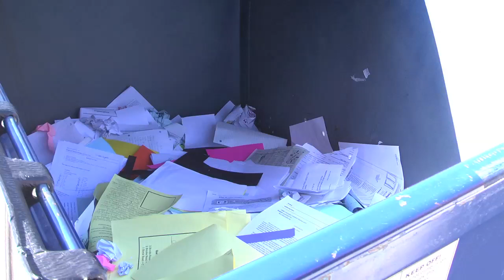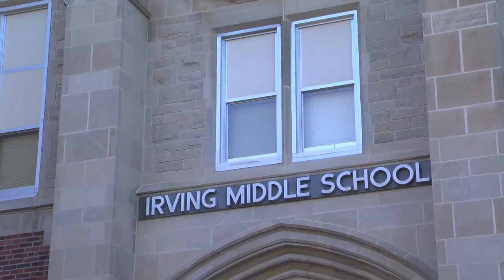Recycling at Lincoln Public Schools